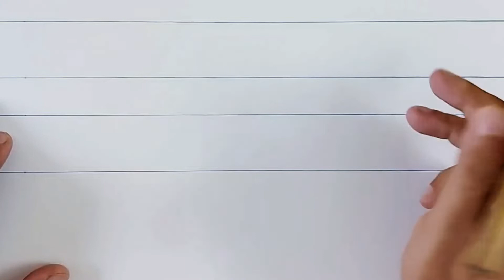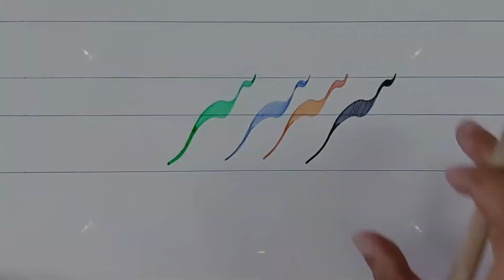Seen With Raa Nastaleeq Tutorial | Qalam and Ink| Qalamandink | Khate Thuluth | Islamic Calligraphy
How to Learn Arabic and Urdu Calligraphy in Detail by our Channel Qalam and ink.